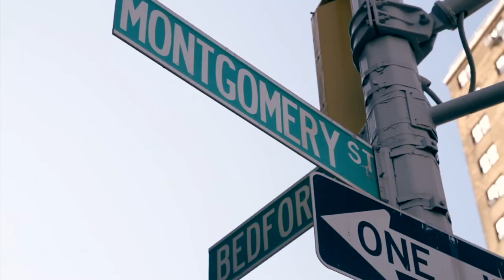Jump Street Podcast Episode 48 with Dillon Cooper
Dillon is a blader from Brooklyn, NY whose music has taken him to another level.  We talk about how blading influenced his music and why he incorporates it into his music videos, touring with the Wu-Tang Clan, remembering Cosmik, and more.